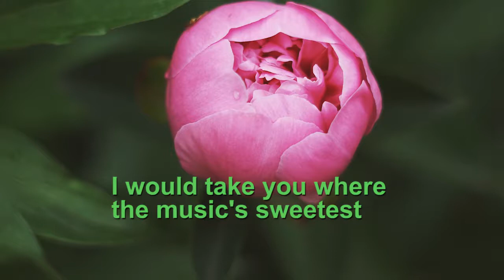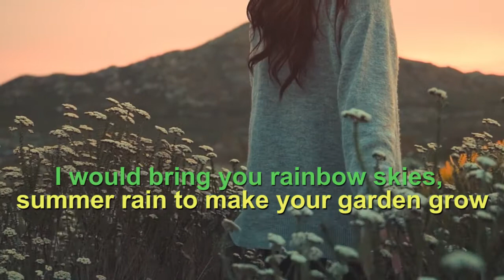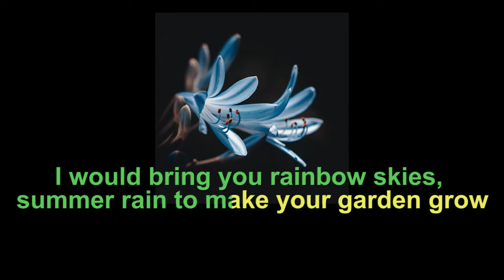I Will Bring You Flowers In The Morning - Blond - Karaoke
Thanks to : Olenka Sergienko,  Justin Stretch, Gilberto Olimpio , Taryn Elliott, Fey Films